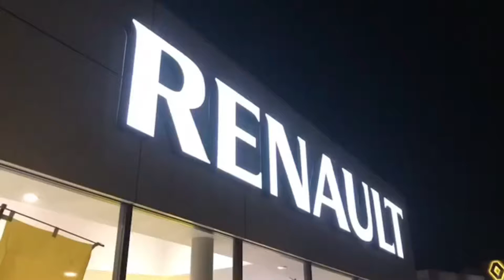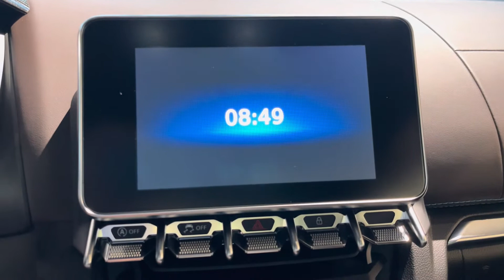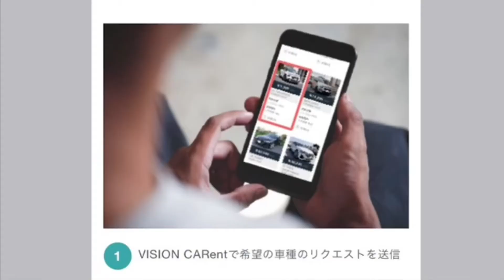アルピーヌ所沢 Ａ１１０ リネージのご紹介！ 左ハンドル！？！？